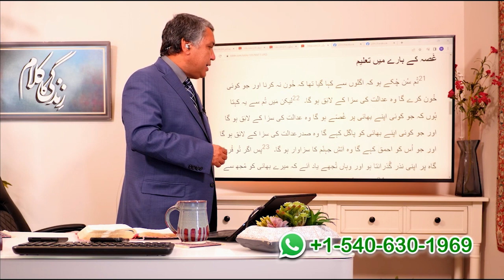احمق اپنا قہر اُکل دیتا ہے Ahmaq apna qehar ugal deta hai ZKK427